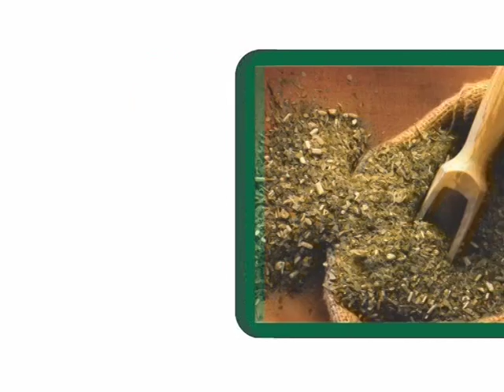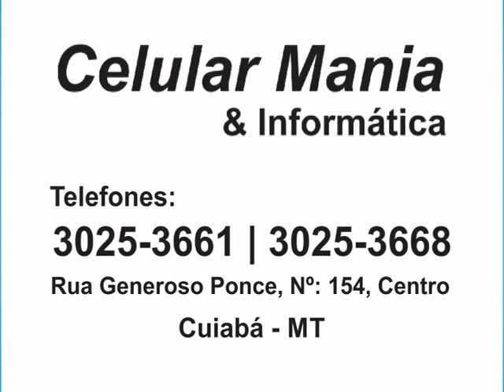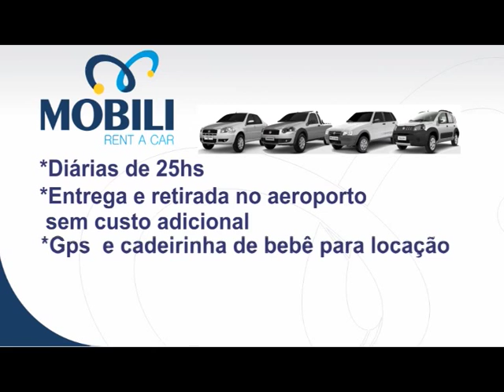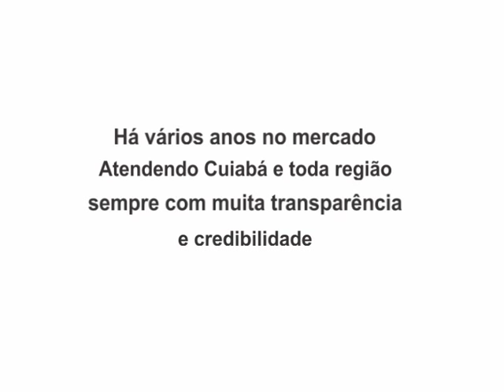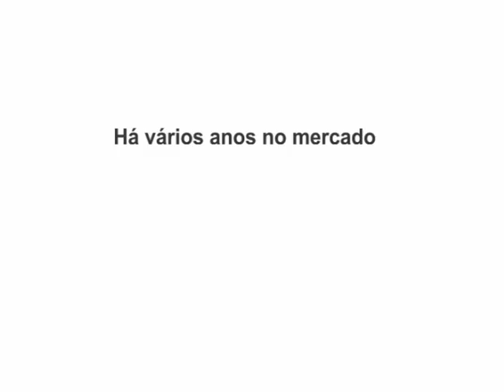PROGRAMA CAFÉ CAIPIRA DIA 20 DE SETEMBRO DE 2014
Programa Café Caipira pela TV Mato Grosso Canal 27 todos os Sábados das 08 as 09 horas da manhã no dia 20 de Setembro de 2014 entrevistando o cantor Joathan Freitas e com Reapresentação aos Domingos das 08 as 09 horas da manhã pela TV Assembléia Canal 30 Aberto e Canal 16 TV Cabo Sim.